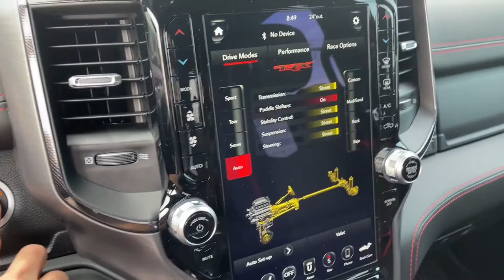2021 RAM TRX | ceramic coating applied and front end Paint protection film applied.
Take look of this aggressive looking RAM TRX. This is so gorgeous truck in the market today, we coated the whole whole body with nano ceramic plus suntekultra on the front end as well.